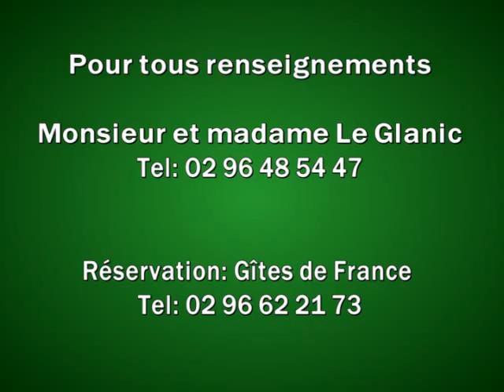glanic-trebeurdenV2.wmv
demo 2  Au coeur de la cote de granit rose à 500 m  de la mer
gite classé 3 épis 4 étoiles
terrain  clos avec très belle vue sur la mer et les îles
salle d'eau avec wc et douche balnéo